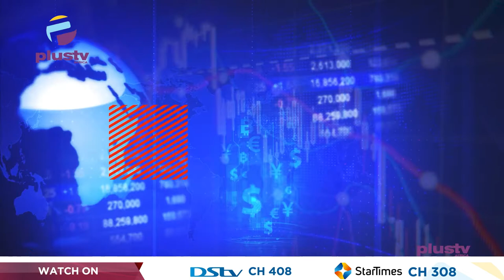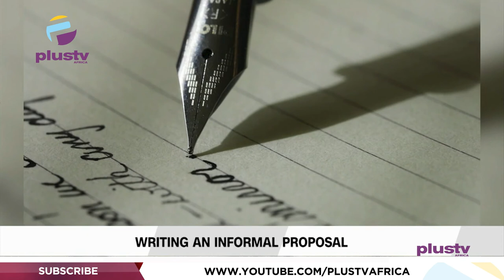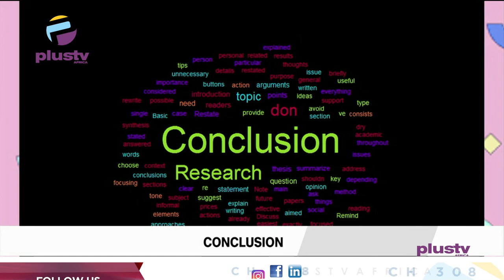Addressing Food Crisis Through Biotechnology | BUSINESS INSIGHTS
Nigeria’s agricultural sector is faced with so many challenges from time past which had led to the current food crisis. Government Policies to encourage organic farming alone is not enough to meet the immediate diet and food demand of the highly increasing populace.

Deputy Director, National Biotechnology Development, Agency NABDA, Dr. Rose Gidado joined Justin to discuss.